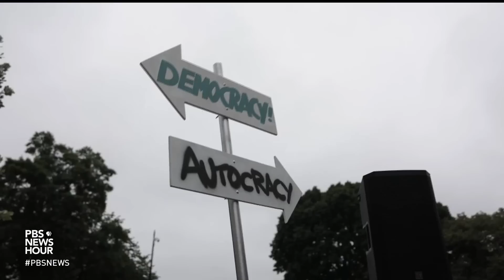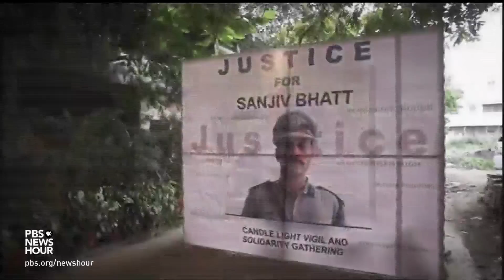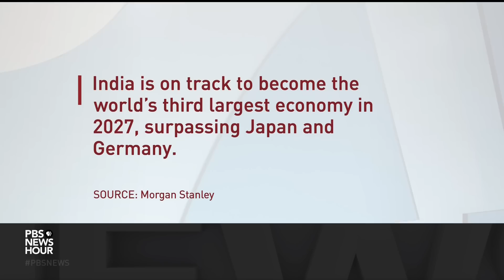Biden welcomes Modi for state visit amid concerns over India's human rights record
The prime minister of what is now the world's most populous nation was received with the fanfare of a state visit at the White House. India's Narendra Modi visits the United States at a crucial moment as the U.S. seeks to marshal democracies to confront China and support Ukraine. But Modi's own conduct is also under the microscope. Geoff Bennett discussed more with Daniel Markey.